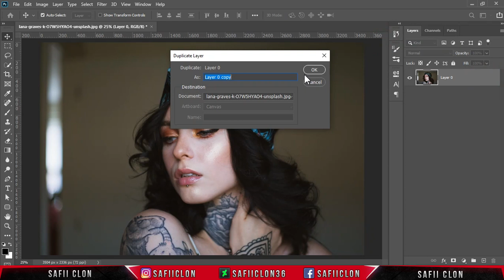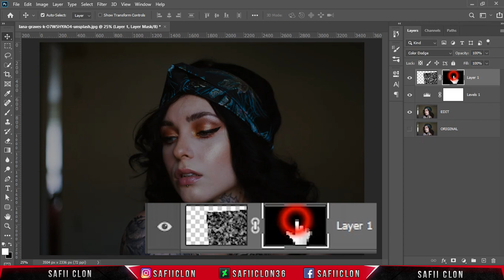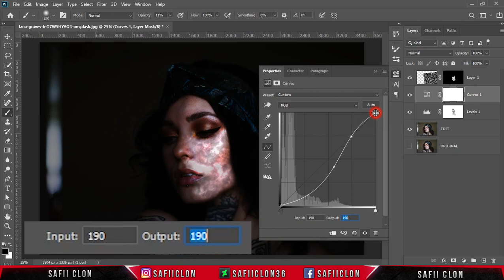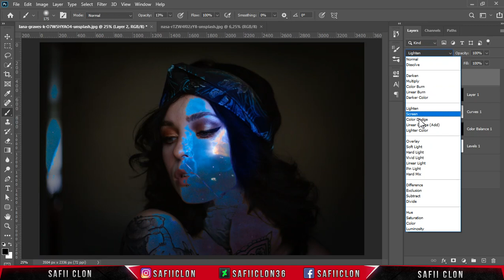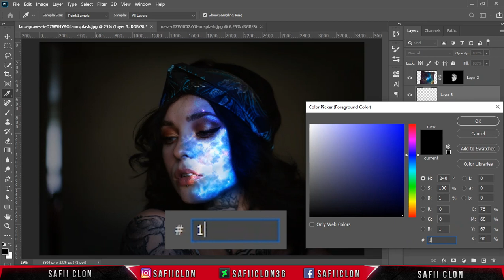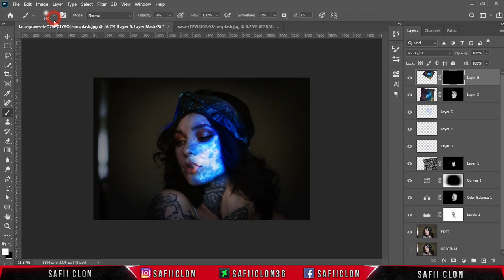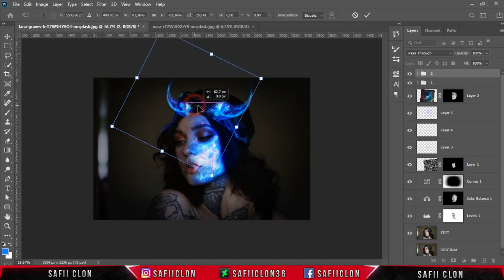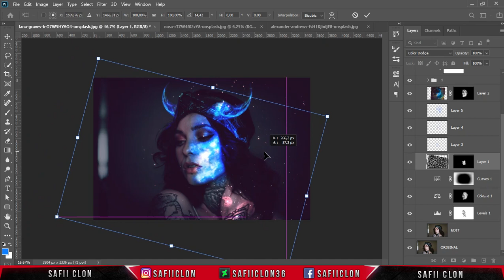[ Photoshop Tutorial ] GALAXY PHOTO EFFECT - Editing Tutorial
Software Using :
Bandicam